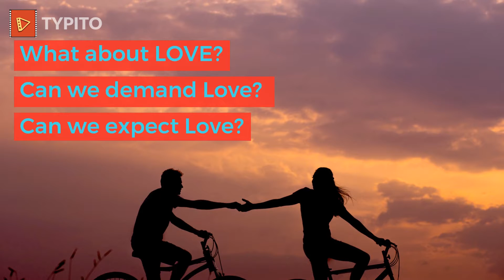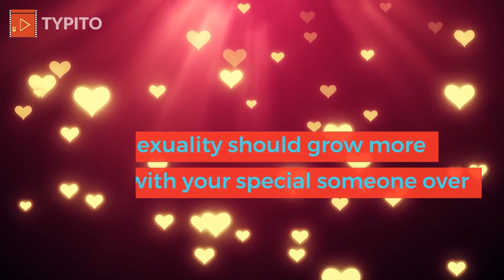Who is the Owner of Your Sexual Organ?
This video is about knowing who is the owner of your sexual organs. Is it a strange question? Watch the video to find out.

CREATE A LIFE WITHOUT SHADOWS. A LIFE OF FREEDOM AND INTEGRITY.

High Noon – Life Without Shadows